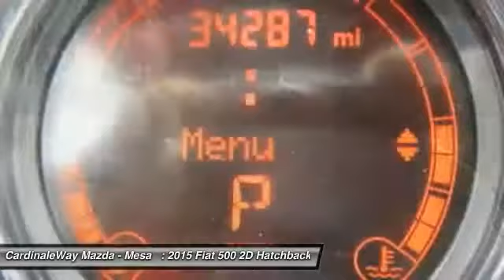2015 Fiat 500 Mesa AZ P7320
6343 E. Test Drive

6-Speed Auto, Air Conditioning, Brake assist, MP3 decoder, and Spoiler. Heads up hybrids, there s another game in town. Wow! What a nice smaller car. This gorgeous-looking and fun 2015 Fiat 500 has a great ride and great power. I really enjoyed driving it. It s very clean, almost new, and really fun to drive. Since you never know what the day will bring, be ready for anything in this versatile 500. Stop by CardinaleWay Mazda Mesa today! Vehicle price and availability are subject to change without notice.